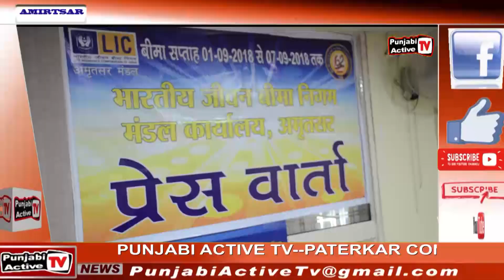LIC JEEVAN BEEMA CO. DI PRES METING---PUNJABI ACTIVE TV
LIC JEEVAN BEEMA CO. DI  PRES METING-
 REPORTER--MADHU RAJPUT
SATAFF REPORTER   SONU KHANKOT